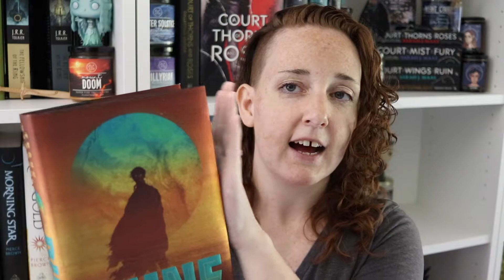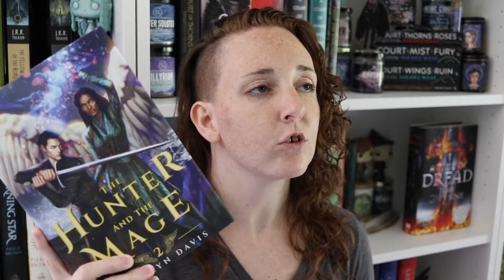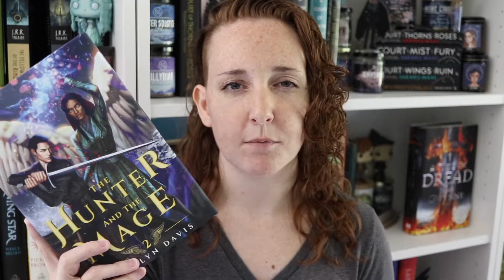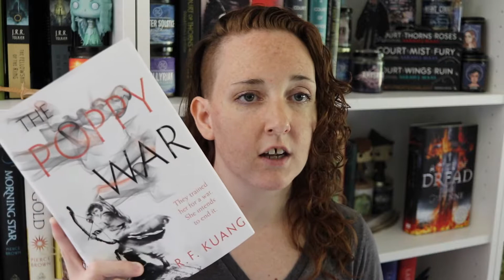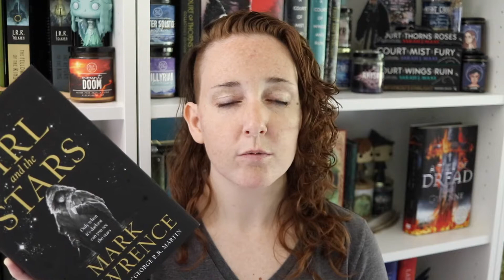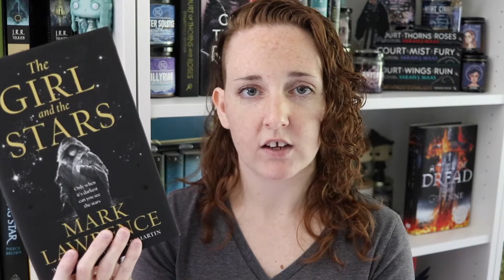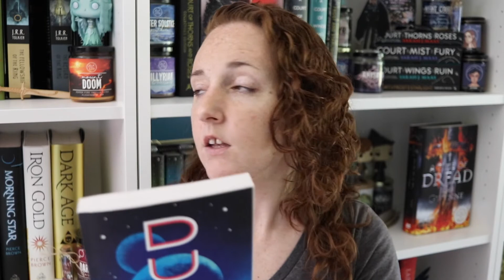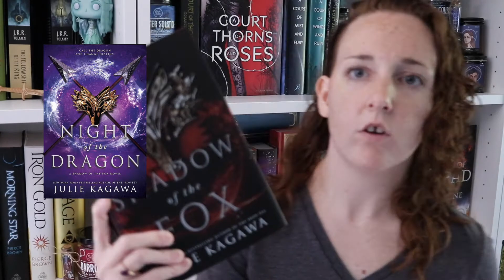MAY READING WRAP UP + JUNE TBR | THE COZY SHELF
Hey guys!
Today I'm doing my joint wrap up/tbr video.

Note: My discussions for A Time of Dread and These Violent Delights are on the same video. I have it linked below for anyone interested in watching.

| I T E M S  I N  T H I S  V I D E O |
Dune
A Time of Dread
These Violent Delights
The Hunter and the Mage
The Poppy War
The Girl and the Stars
The Summer Garden
Dune Messiah
The Two Towers
Night of the Dragon

| C R E D I T S |